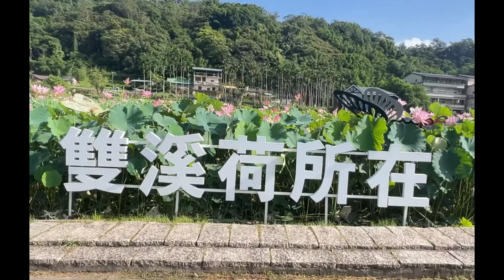雙溪蓮花田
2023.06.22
影片拍攝 劉順得
影片剪輯 劉順得